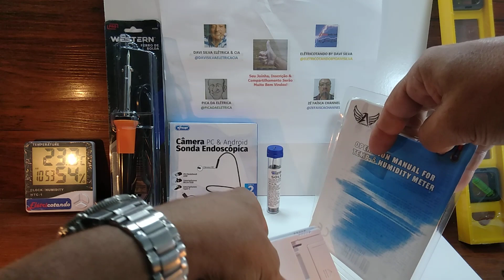Como Testar o Funcionamento do Termo-Higrômetro?